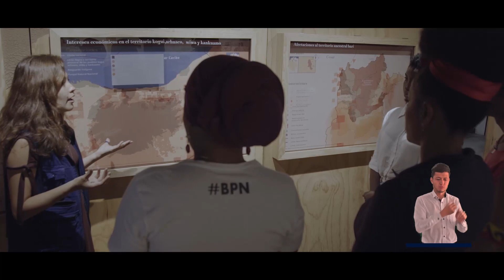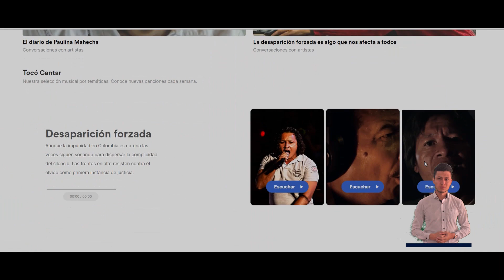CNMH Museo lenguaje de señas